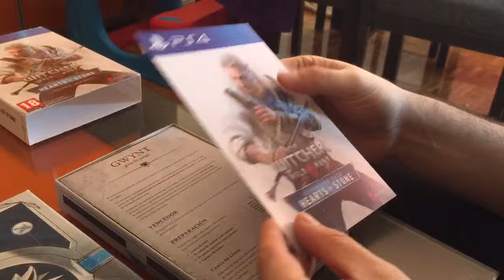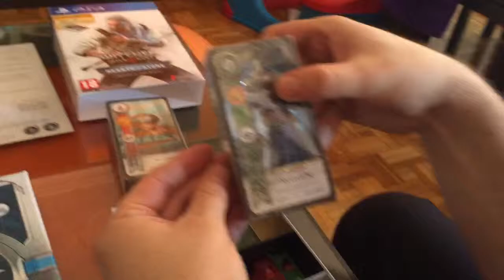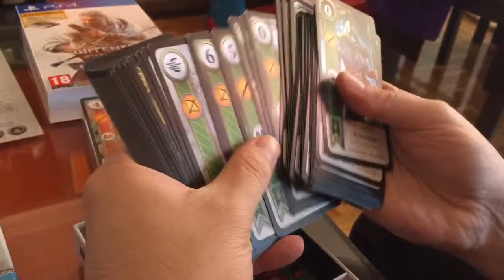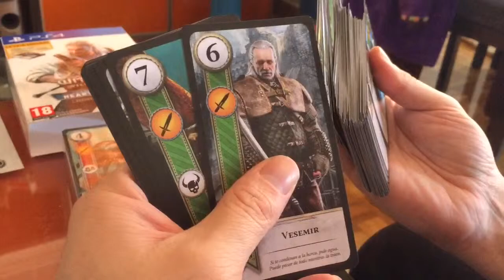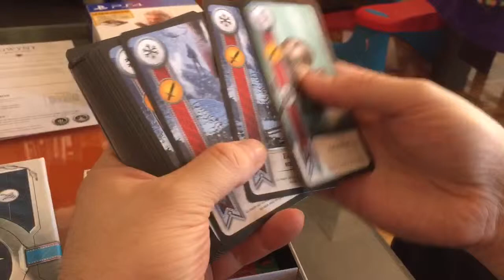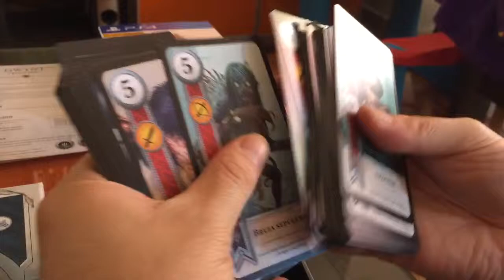Witcher 3 Hearts of stone unpacking. Dos Barajas de gwynt /gwent (monsters y scoia'tael)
Unpacking de the Witcher 3 Wild Hunt Hearts of stone. Con dos Barajas de gwynt (monstruos y scoia'tael)